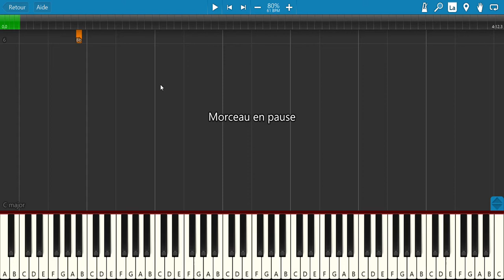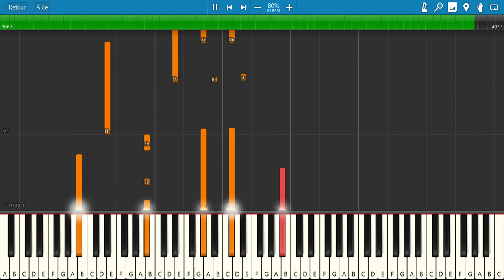Kennedy Rose (Patricia Kaas) - Tuto Piano